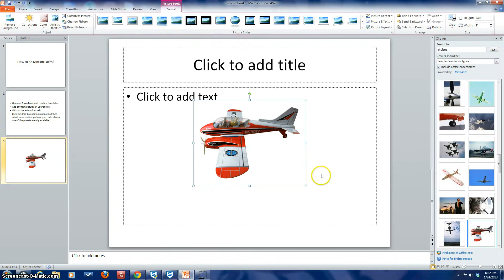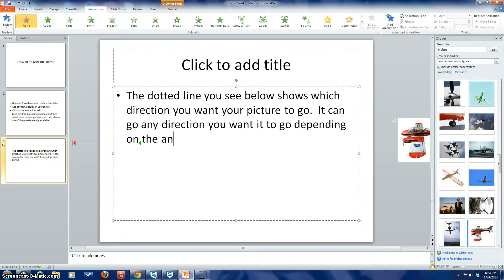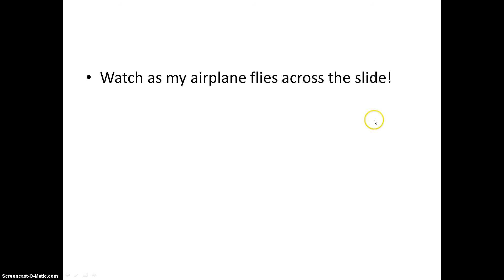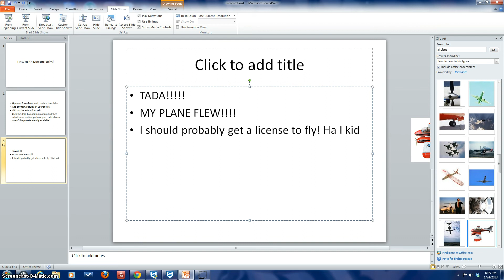How to do motion paths!